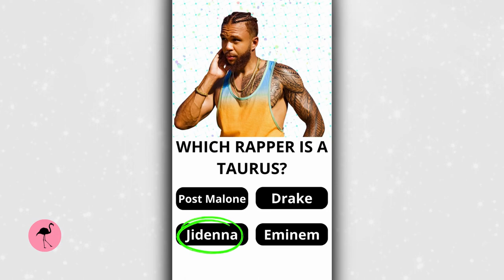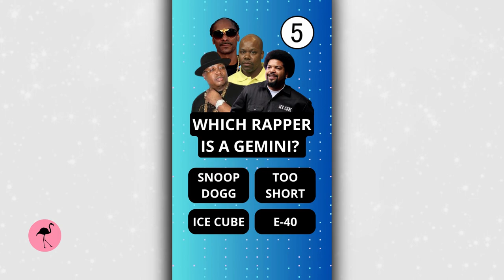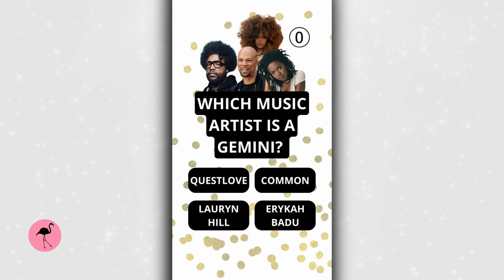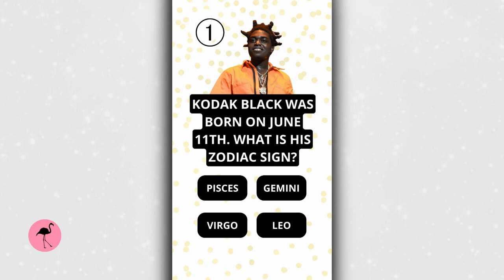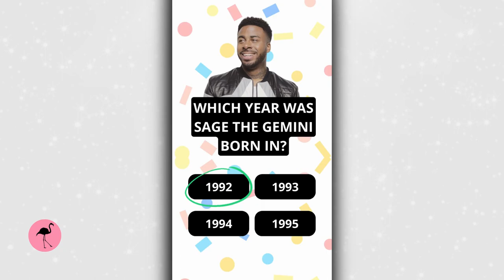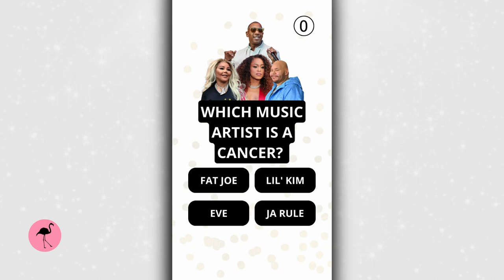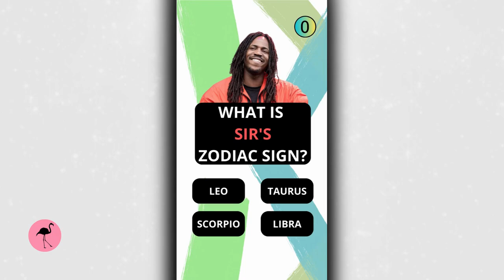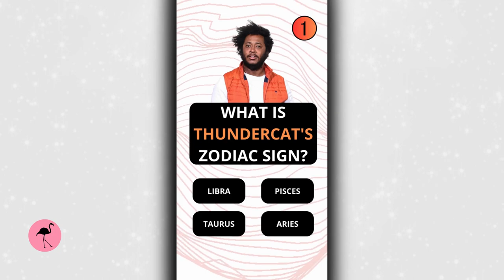Celebrity Zodiac Compilation Quiz! Can you name the famous people with your zodiac sign?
Think you know the astrology of celebrities? Put your zodiac sign knowledge to the challenge in this ULTIMATE compilation of quizzes!

All content on my channel is for educational and entertainment purposes only. The viewer is responsible for their own life choices and decisions. I am not qualified to give legal, financial, medical, psychological, psychiatric or any other specialized professional advice. If you require such advice please seek a licensed professional.

“Jet Setter”, “Space Navigator”, “Outside Visitors”, “Kickin’ It With Aliens", and “Grandma’s Impala” by Sarah, The Instrumentalist